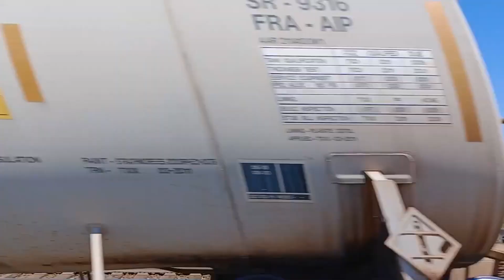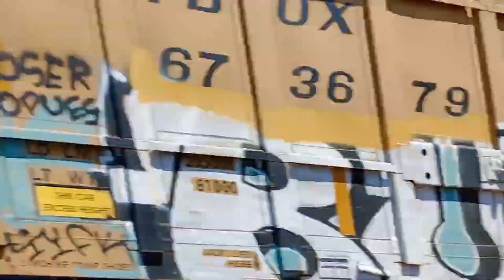PHONERailfanning 5/18/24 @ The Durand Michigan, USA Area The Michigan, USA Area Durand Union Station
Train 1: a CN Z14891 EB train Intermodal Of Mixedfreight leading with CN #3911 and CN #3070..

Train 2: a CN M39671 EB train Long-haul Manifest Of Mixedfreight leading with CN #2300 and BNSF CN #7360..

Train 3: a CN Z14891 EB train Intermodal Of Mixedfreight leading with CN #2753 and CN #8870..

Train 4: a CN L50091 EB local train Local Mixedfreight leading with CN #8868 and CN #8867..

Train 5: a CN X27691 EB train Powermove leading with CN #2875 and CN #2502..

Train 6: a CN E25161 NB/WB/NB train Priority Automotive/Manifest Of Mixedfreight leading with CN #3028 and CN #8015..

Train 7: a CN SB/WB/SB train Mixedfreight leading with CN #8904, HU GT CN #8952, and CN #8000...

Happy PHONE Railfanning!!!